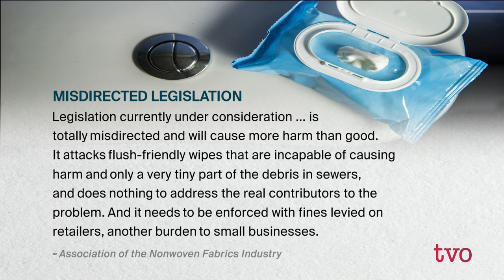Down in the Sewer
For many people, what they flush down the toilet is out of sight, out of mind. But for wastewater experts, items labelled "flushable," such as wipes, toilet sponges, and even thick toilet paper, are a big headache as they clog aging sewer pipes. Barry Orr, sewer outreach and control inspector for the City of London joins Steve Paikin to discuss why he believes people need to think more about what they send down the loo.